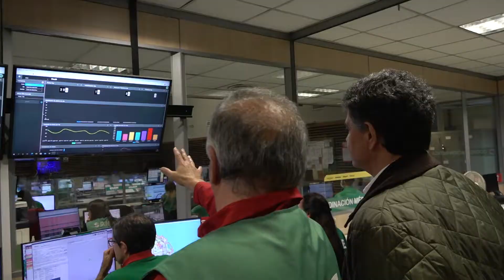SAME Ciudad: nuevas ambulancias, motos equipadas y respuesta ante la emergencia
Fue creado hace 31 años, cuenta con un equipo multidisciplinario de 1.300 personas, y asiste anualmente a un promedio de 250 mil vecinos. Además tiene 90 ambulancias de alta tecnología, 2 helicópteros y 4 unidades de telemedicina, y están preparados para llegar a cualquier punto de la ciudad en 14 minutos